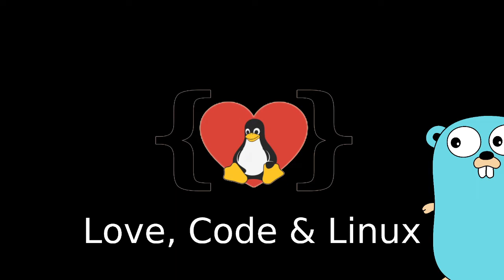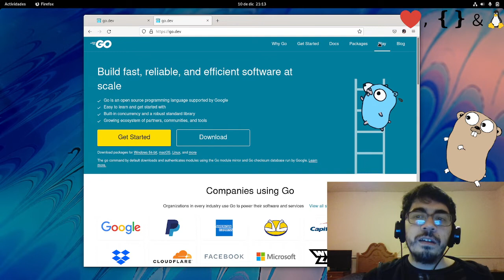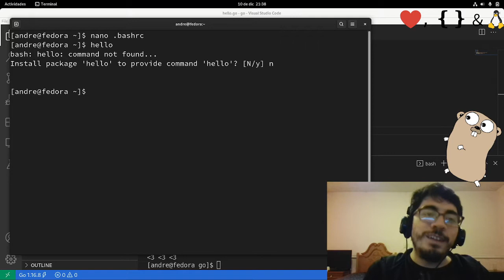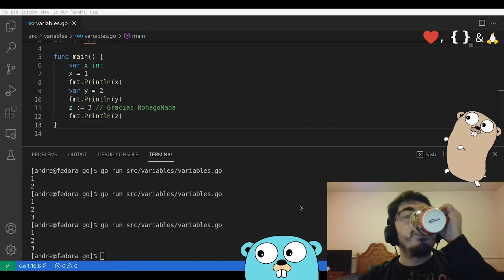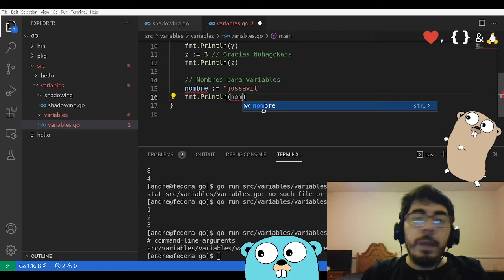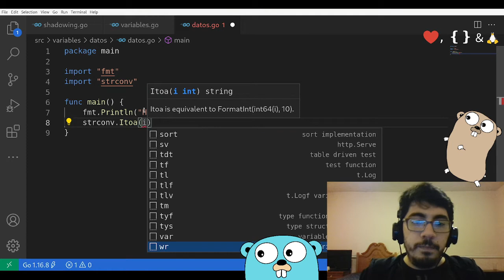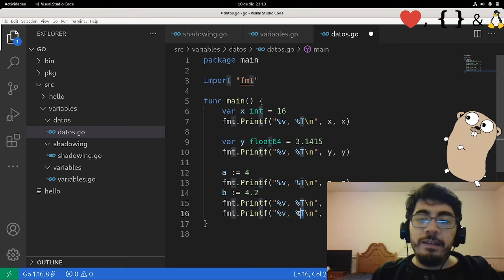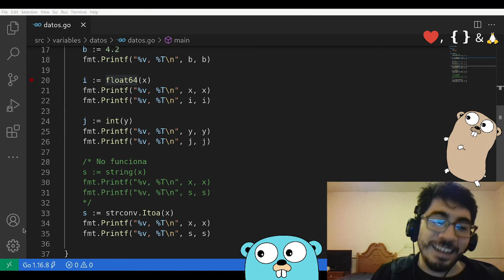¡Go Go Aprendamos Go! Parte 2: Variables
No te pierdas los streams en vivo todos los martes, jueves y domingos c